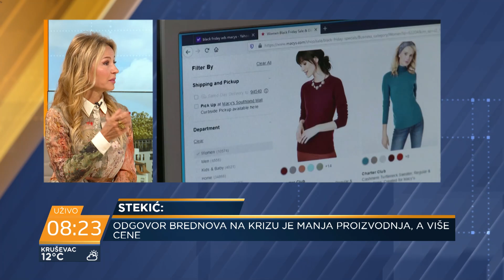Stekić i Grahovac: Zašto propadaju modni brendovi širom sveta?